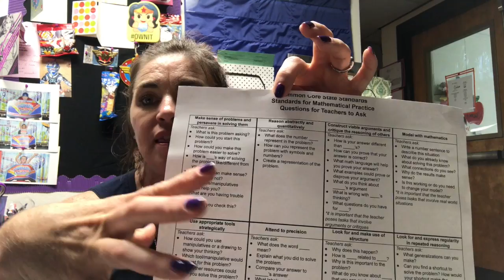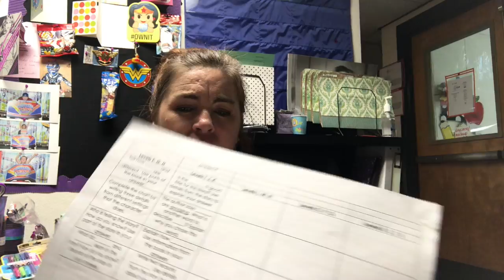2018 1st Grade Teacher Vlog #5 -- Math Activities with Kid Doodle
Check out how I use kiddoodle , snap cubes and dice to teach addition and flip flop facts.  I also offer some suggestions for ways to use my newest product for TpT.